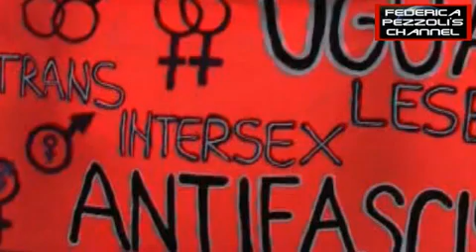CONTESTATA LA MINISTRO CARFAGNA ALLA MANIFESTAZIONE UGUALI DIRITTI